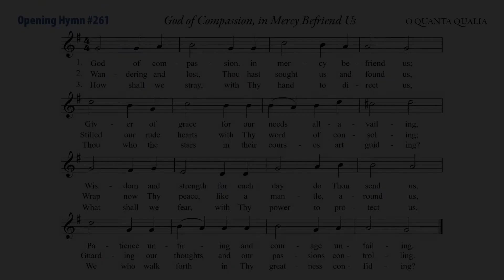09/05/2021 04 Opening Hymn: God of Compassion, in Mercy Befriend U (O QUANTA QUALIA)